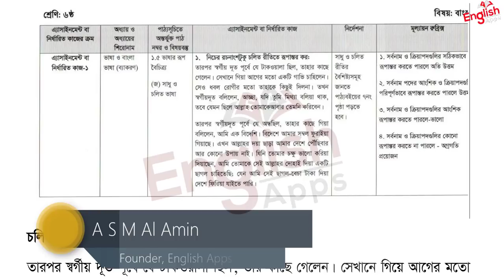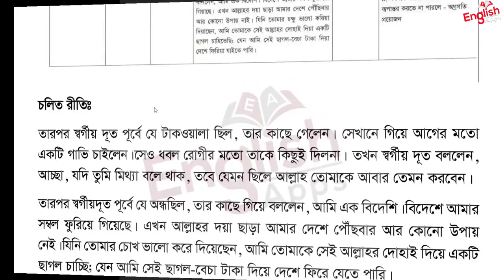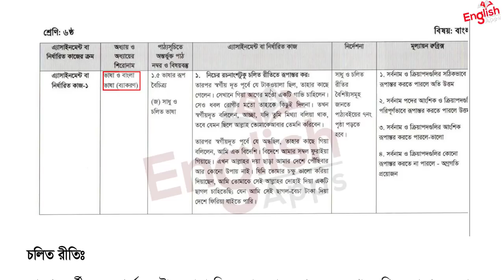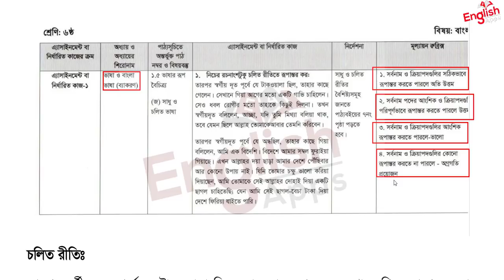Class 6 Bangla Assignment 2021 || ৬ষ্ঠ শ্রেণির বাংলা এসাইনমেন্ট ২০২১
Class 6 Assignment Syllabus-2021 || Assignment 2021 ||

2021 সালের এসাইনমেন্ট এর সকল ক্লাসের সকল বিষয়ের নমুনা উত্তরঃ

Our playlist link:
Class 9

Bangla